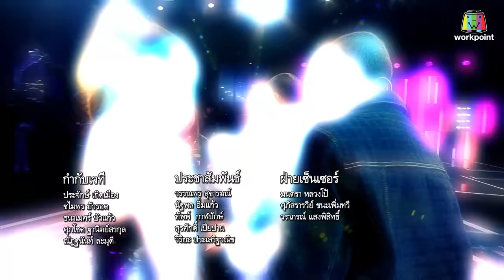The Wall Song ร้องข้ามกำแพง| EP.173 | ลำไย ไหทองคำ , บี พีระพัฒน์ , หนิง ปณิตา | 28 ธ.ค.66 FULL EP